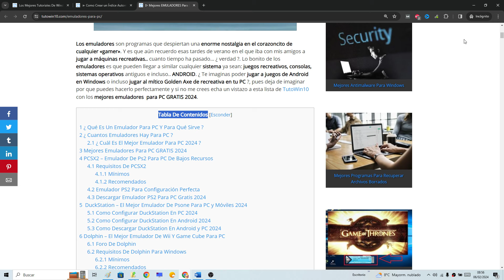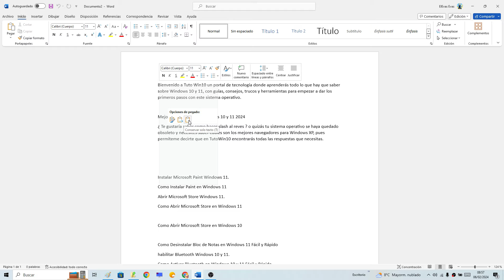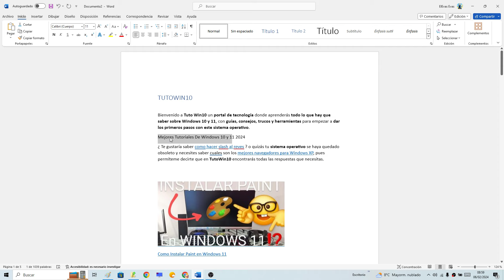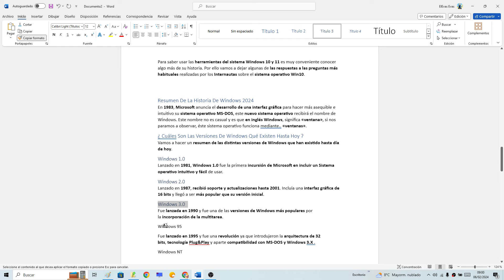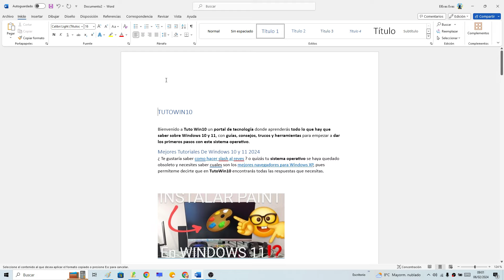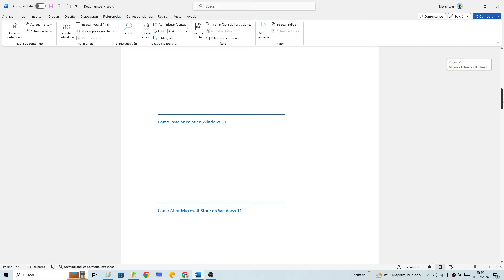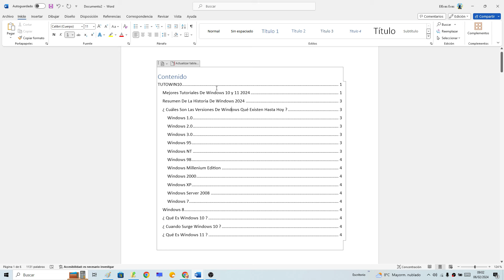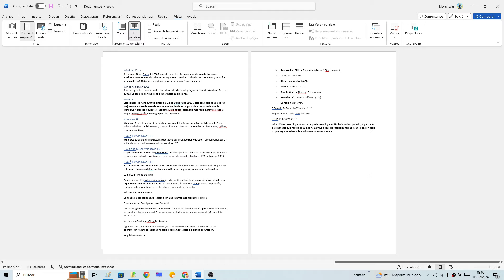📋👈 Cómo CREAR un ÍNDICE AUTOMÁTICO (TABLA de CONTENIDO) en WORD FÁCIL y RÁPIDO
¿Necesitas ORGANIZAR un TEXTO, un TRABAJO o una TESIS❓,¡ CREA TABLA de CONTENIDOS en WORD❗❕. En ESTE ☝ VÍDEO informativo te como hacer un índice automático en Microsoft Word paso a paso:
00:00 👉 Ejemplo
00:12 👉 ¿Qué es un índice automático en Word y para qué sirve?
01:27 👉 Como hacer un índice automático para tesis, monográficas y proyectos en Word
04:20 👉 Como copiar el formato de títulos en índice en Word
03:25 👉 Como editar una tabla de contenidos en Microsoft Word
03:50 👉 Como duplicar una página en Microsoft Word con Macros
06:25 👉 Como eliminar un macros en Microsoft Word

Vídeos Relacionados 📹